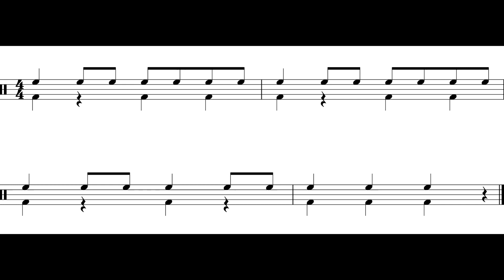The Minutemen March (Outro) Perc. I *V*